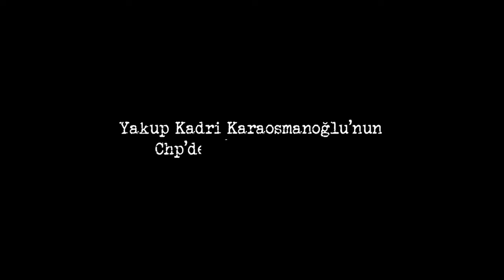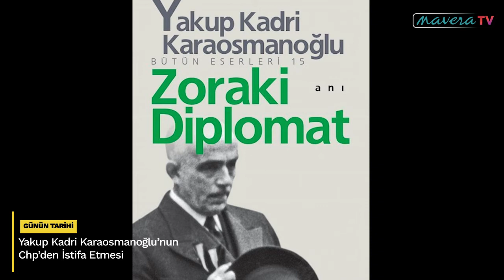GÜNÜN TARİHİ: 13 EKİM | Yakup Kadri Karaosmanoğlu’nun Cumhuriyet Halk Partisi'nden İstifa Etmesi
CHP Manisa Milletvekili ve Ulus gazetesi başyazarı Yakup Kadri Karaosmanoğlu, Cumhuriyet Halk Partisi'nden istifa etti. Karaosmanoğlu, partinin Atatürk ilkelerinden taviz verdiğini öne sürdü.

Yakup Kadri Karaosmanoğlu,1920'de Milli Mücadeleyi izlemek için bazı arkadaşlarıyla birlikte Ankara'ya çağrıldı. Batı cephesini gezdi. Bu seyahatinin ardından İstanbul’a geri döndü.

1932'de Vedat Nedim Tör, Şevket Süreyya Aydemir, Burhan Asaf Belge ve İsmail Hüsrev Tökin ile birlikte Kadro dergisinin kurucuları arasında yer aldı.

Kadro dergisinin savunduğu bazı görüşler devlet yetkilileri tarafından aşırı bulununca derginin imtiyaz sahibi Yakup Kadri Karaosmanoğlu, 1934’te Tiran’a elçi olarak atandı ve dergi kapanmak zorunda kaldı.

1935'te Prag, 1939'da Lahey, 1942'de Bern, 1949'da Tahran ve 1951'de yine Bern elçiliklerine getirildi. 1955 yılında Bern elçisiyken emekli oldu. Zoraki Diplomat adlı eseri, diplomatlık yıllarının eseri olarak ortaya çıktı.

Emekli olduktan sonra yurda döndü. 1957'de Ulus gazetesinin başyazarlığını üstlendi. Karaosmanoğlu, 1960 İhtilali’nden sonra Kurucu Meclis Milli Birlik Komitesi Temsilciliği yapmıştır.

Siyasal yaşamının son görevi 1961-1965 arasındaki Manisa milletvekili oldu. Bu dönemde İsmet İnönü'den sonra meclisin en yaşlı üyesi olarak Geçici Meclis Başkanı olarak görev yaptı. 1962 yılında partinin Atatürk ilkeleri ile ters düştüğünü iddia ederek CHP’den istifa etti. 1965 yılında politikadan çekildi.